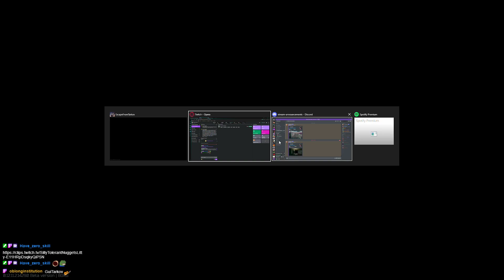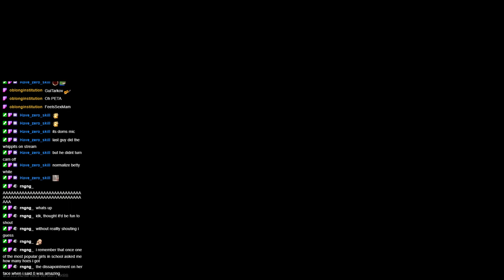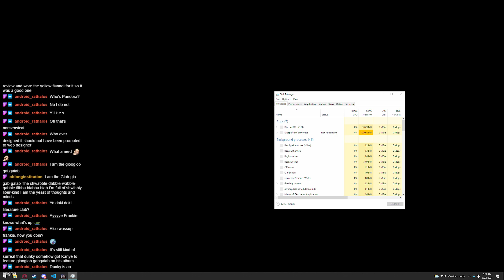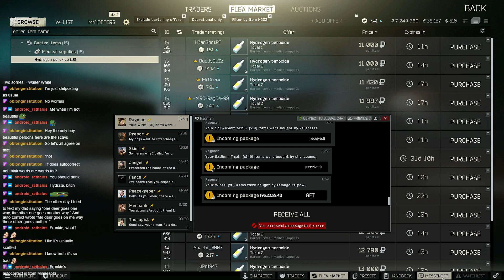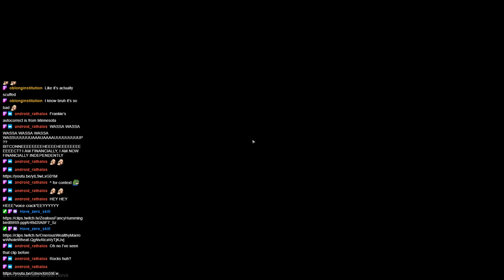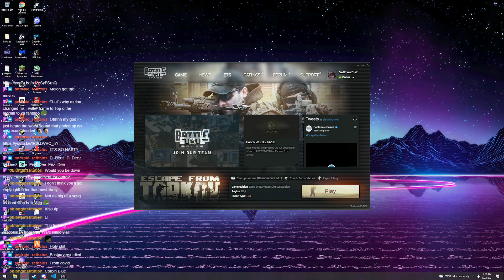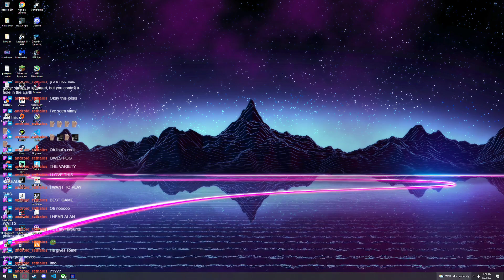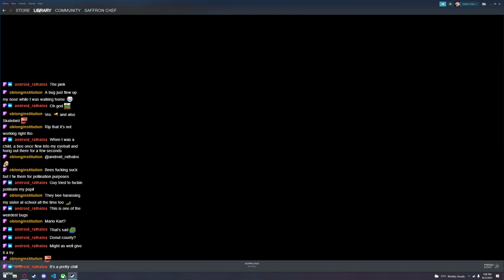a bad bad day in tarkov... - EFT